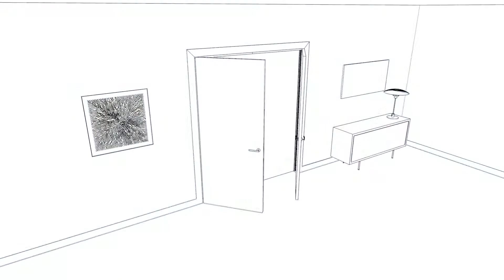Portman Pocket Doors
The Portman pocket door system is ideal where design flexibility and space saving are of prime importance. Being able to slide a kitchen, bedroom or bathroom door within a wall and out of the way saves about 6% of the overall floor area or 10 sq ft per door. Designed and produced in the UK, the Portman pocket door system comprises the latest sliding door technology, quality robust components and an exceptionally easy installation.